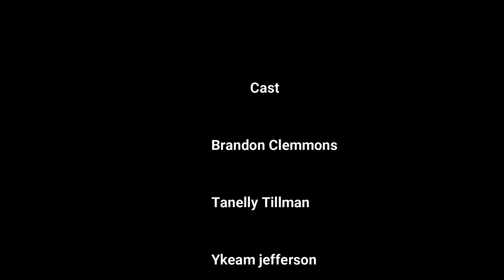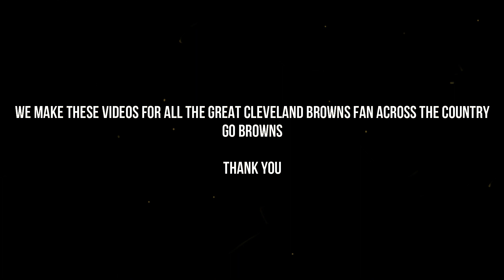DEBATE ON THE LAKE {TALKING MYLES GARRETT}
sports talk Cleveland Browns   Cleveland cavaliers Cleveland  indians